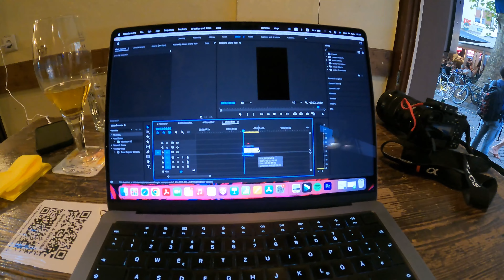ALMANYA'NIN EN SICAK ŞEHRİNDEYİM | Freiburg Nasıl Bir Şehir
Umarım videomda Freiburg'la ilgili verdiğim bilgileri faydalı bulmuşsunuzdur... 🙋‍♂️

Eğer bu video ile beni ilk kez izliyorsanız, ben Serkan Beyde ve kanalımda Almanya'da yaşam ve Almanca öğrenmek üzerine düzenli olarak videolar çekiyorum. 😊